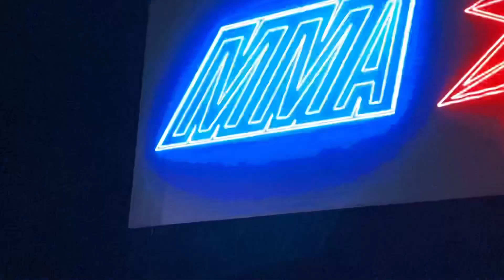China Ashura fight team MMA fighter yangxingqiang VS boqiezheng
China's world champion Li Jinhong's Apprentice Yang Xingqiang made his first show in the Wulin cage of Henan satellite TV. Yes, the future champion!